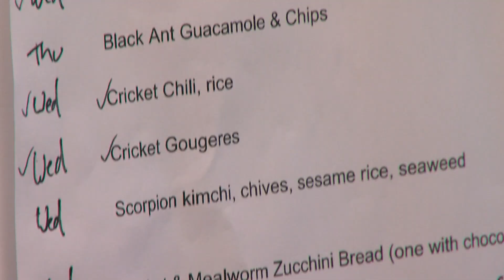Crickets as the gateway bug to scorpion kimchi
If you think of bugs only as pests to be exterminated, think again. KPBS arts and culture reporter Beth Accomando says bugs can be delicious and good for you. She speaks with edible insect ambassador Joseph Yoon of Brooklyn Bugs. I can confirm, the bugs were delicious!